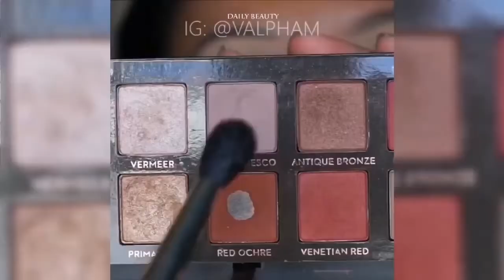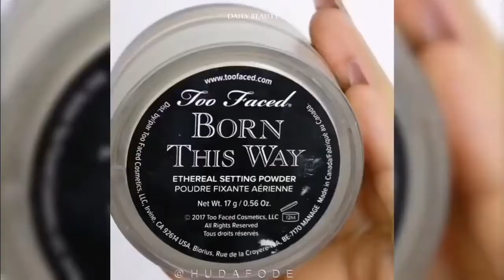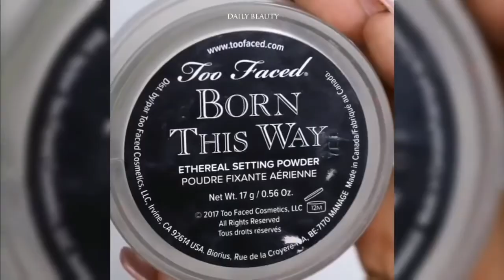Top 10 Eye Makeup Tutorial 2021 | Eyebrow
My intention when doing this video is not to steal nobody's work but share and compile the best ones.

Want to submit your videos? Send us your video links via email and we'll put them in our compilations!